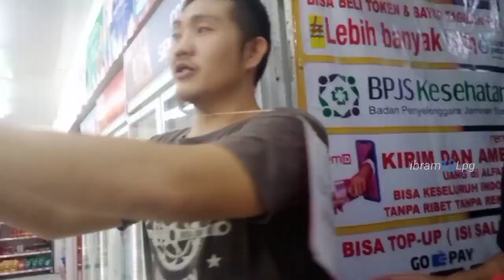Pembobolan Alfamart Penawar Rejo Recontruksi Pelaku oleh tekab 308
Bagi yang Sudah Suport Semoga Rizki nya Semakin Lancar Amin Amin.

Dan Saat Tonton Video Ada Iklan Mohon jangan di skip ya Guys
Agar Kami Bisa Lebih Bersemangat Lagi
menyuguhkan video video Update Terbaru...